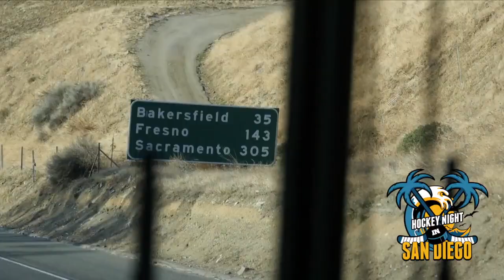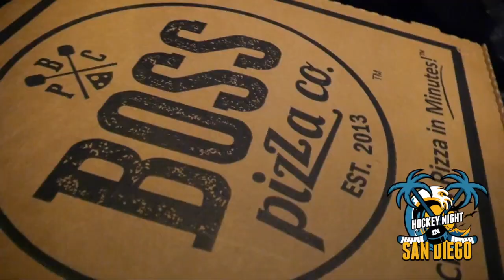San Diego Oilers vs Bakersfield Jr Condors Squirt BB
Highlights from the San Diego Oilers vs Bakersfield Jr Condors game held at Ice Sports in Bakersfield on 01 26. Final score 3-3.